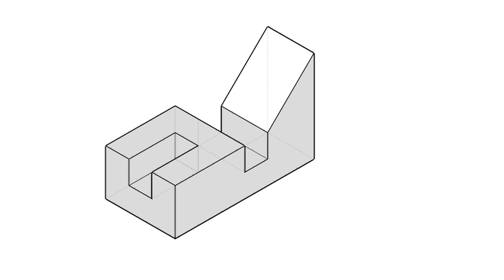全華圖學185頁/統測試題（104年度）-三視圖解答